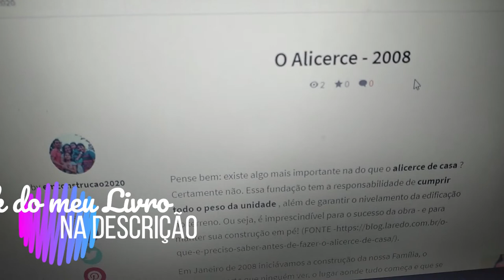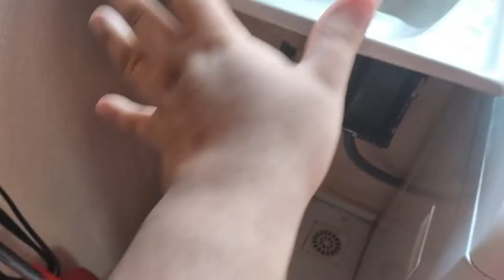VLOG FAXINA DA COZINHA | RECEBI PRODUTOS DE LIMPEZA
Agência 3281
Conta 282412
Op  .13